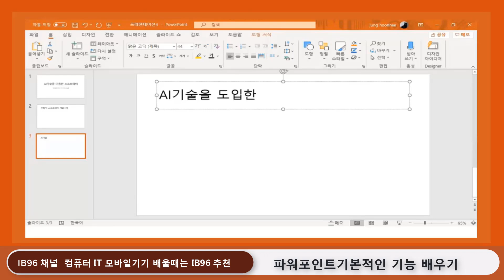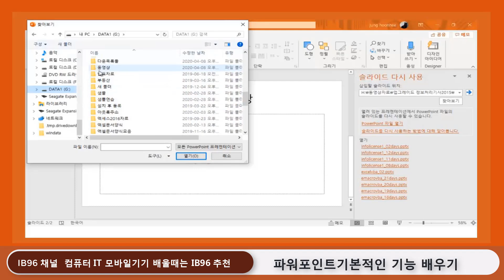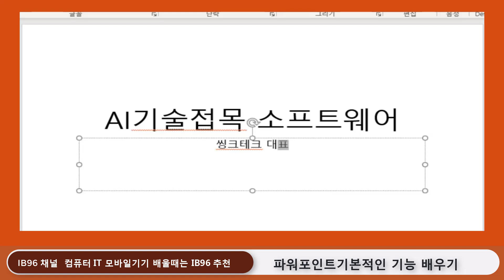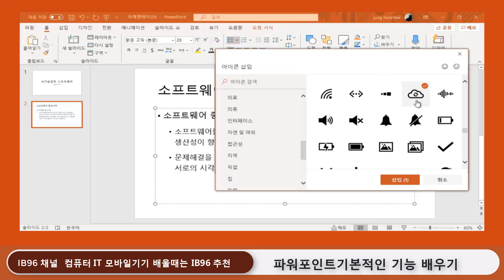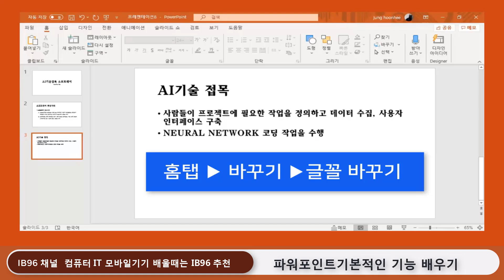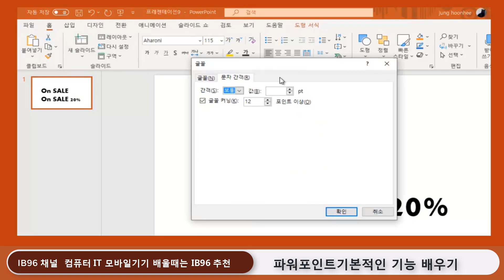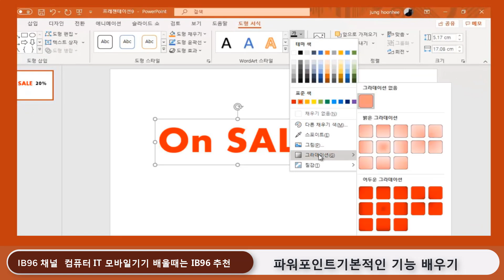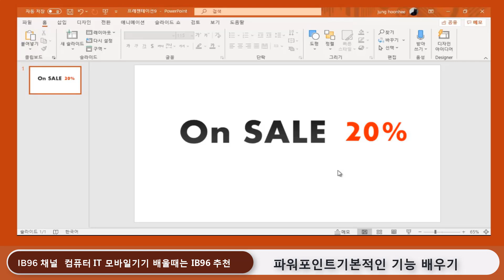파워포인트 기본 기능 배우기 _프레젠테이션을 위한 슬라이드-텍스트 PPT 기초 강의 _Microsoft PowerPoint.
감사합니다

파워포인트 초보자를 위한 기본적인 기능을 알려드립니다

1-슬라이드 작성,삭제/추가방법 슬라이드 추가/삭제 방법, 슬라이드 레이아웃 변경방법, 슬라이드 단락간격 조정방법

2-텍스트입력,줄간격,단락,글꼴바꾸기 슬라이드에 텍스트입력하고 줄간격 조정하기, 단락설정, 글꼴서식 변경방법

3-텍스트 상자, 글자간격, 텍스트 채우기색지정 텍스트 상자를 이용하여 텍스트 입력하는 방법, 글자와 글자사이의 간격조정,텍스트 채우기색 지정방법